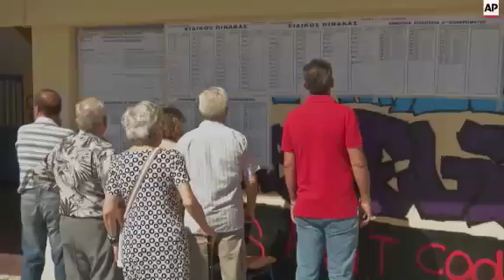Woman urges younger generation to vote "Yes"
(5 Jul 2015) Greece's pensioners have spent the last few days queuing outside banks and cash machines to withdraw their weekly cash allowances following the imposition of capital controls in the country.
The country's older generation have been hit particularly hard by the bank closings, which were imposed by the government to avoid their collapse ahead of Sunday's referendum on whether or not to accept bailout demands by creditors.
One pensioner, Themis Hatziyannaki, told The Associated Press she voted 'Yes' in the referendum, which could decide whether the country stays in the euro, because she wants to continue enjoying her privileges as both a Greek and EU citizen.
She said she understood those young people who would vote 'No' in the referendum because she was a "rebel" in her youth. But she also said youngsters had to look at what older people have been through.
Hatziyannaki, 84, was born in Egypt but completed her university studies in Greece.
She was a headmistress and teacher at a private school in the capital Athens for 35 years before retiring.